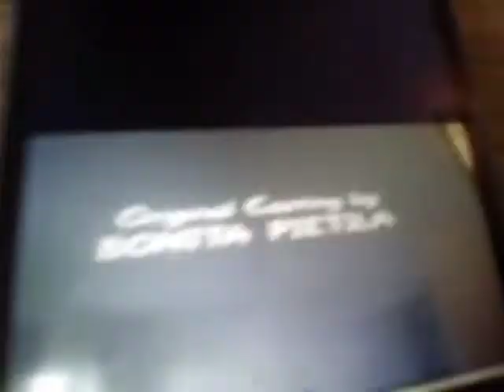Episode 5 Super Mario show 2020